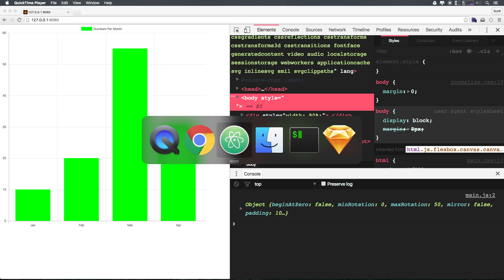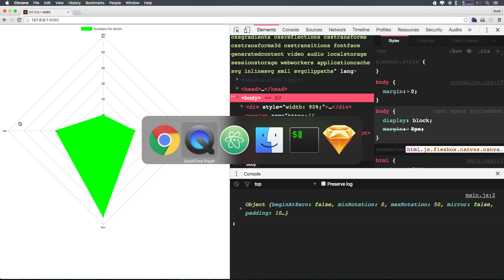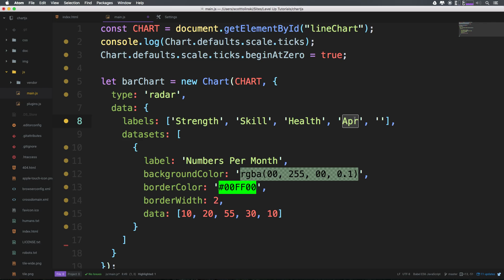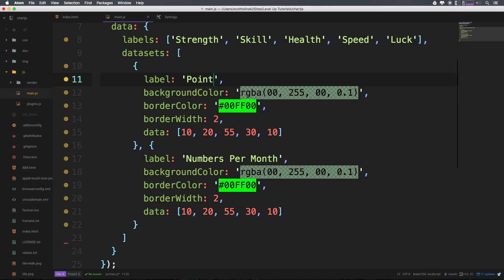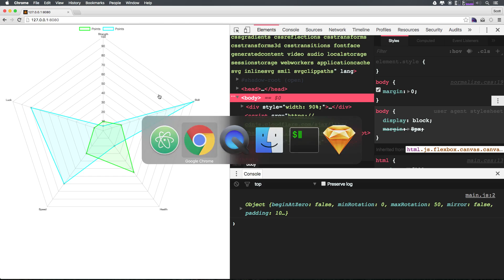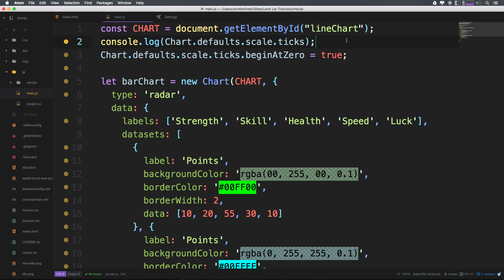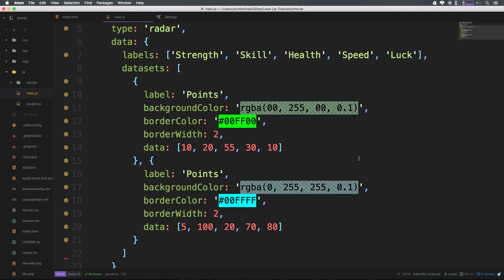ChartJS Tutorials #7 - Radar Charts in ChartJS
Simple yet flexible JavaScript charting for designers & developers.

Mix and match bar and line charts to provide a clear visual distinction between datasets.

Plot complex, sparse datasets on date time, logarithmic or even entirely custom scales with ease.

Out of the box stunning transitions when changing data, updating colours and adding datasets.

Chart.js is a community maintained project, contributions welcome!

Visualize your data in 8 different ways; each of them animated and customisable.

Redraws charts on window resize for perfect scale granularity.